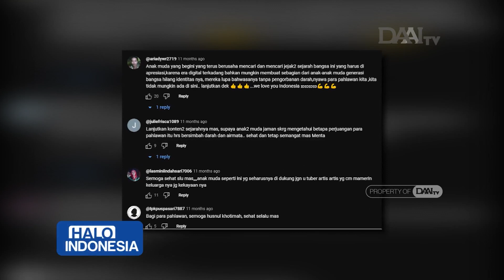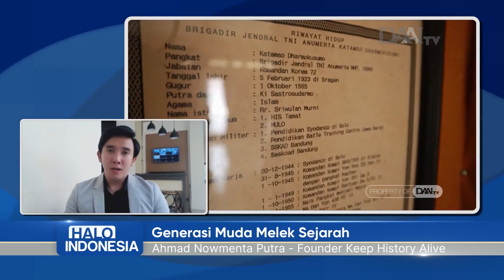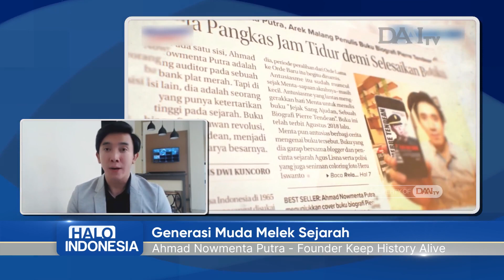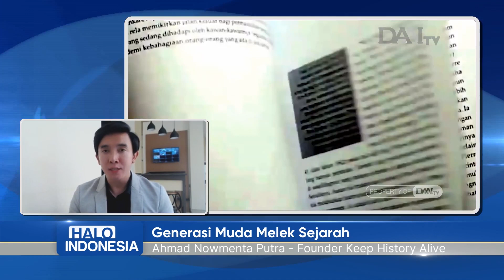Aksi Generasi Muda Menjaga Sejarah | Halo Indonesia